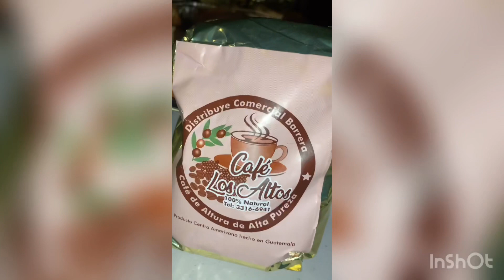PROVANDO CAFE HECHO EN GUATEMALA 🇬🇹😳!!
Hola amigos en esta ocasión fui invitada a la degustación de café ☕️ 🤤🤤!! En una ciudad que no tenía el gusto de conocer y que espero poder volver !! SALINAS CALIFORNIA!!! 🇺🇸 nos vemos pronto !!🤞🏼🤞🏼